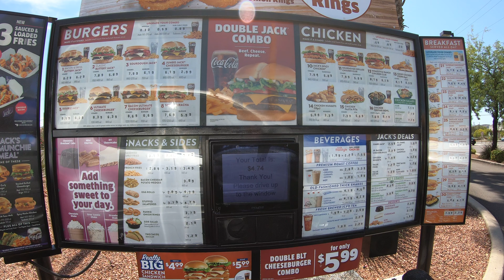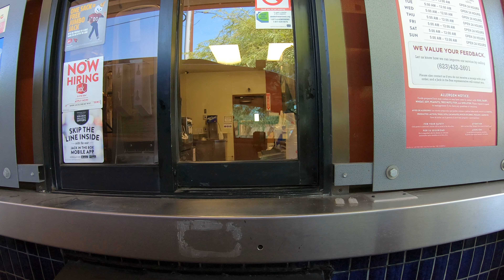3 Egg Rolls at Jack in the Box, 7116 E Shea Blvd, Scottsdale, Arizona, 15 September 2019, GX050980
3 Egg Rolls at Jack in the Box Drive-Thru, 7116 E Shea Blvd, Scottsdale, Arizona, 15 September 2019, GX050980
Jack in the Box, 7116 E Shea Blvd, Scottsdale, AZ 85254